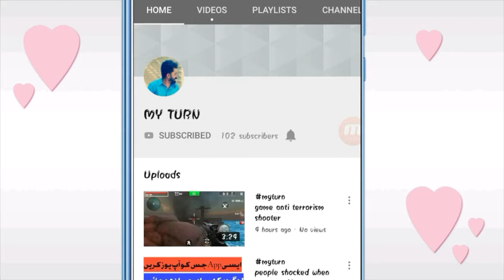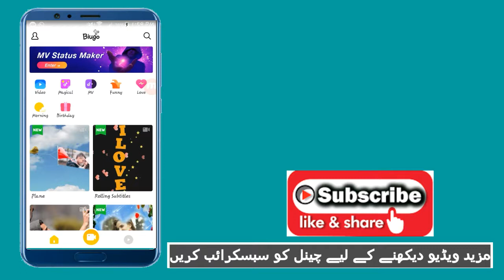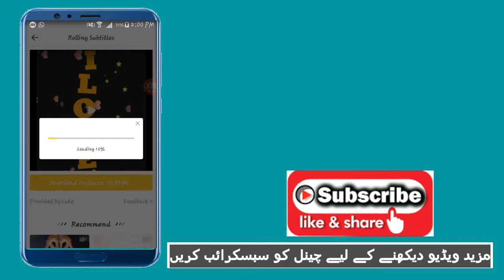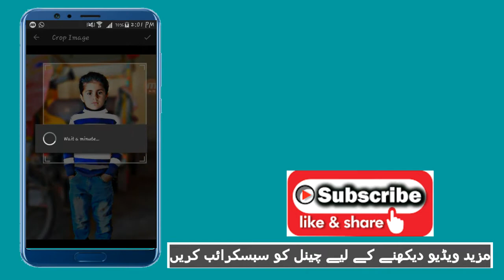Ap k sirf aik click par ap k photo ki aisi video ban jae ap k dost hairan ho jain